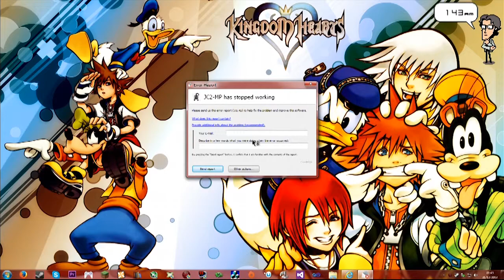Just Cause 2: Multiplayer [Part 4]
Jamie, Dermot and I discover the joys of quality assurance.